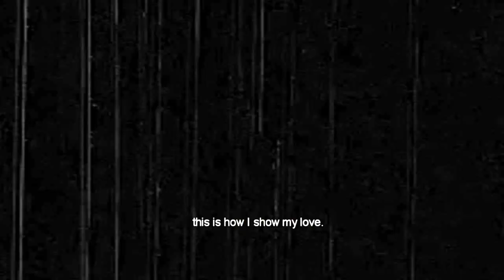Loki l This is how an Angel Dies.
▬▬▬▬▬▬▬▬▬▬▬▬▬▬ஜ۩۞۩ஜ▬▬▬▬▬▬▬▬▬▬▬▬▬
READ NOW PLEASE PLEASE PLEASE Ok so Youtube insists on ruining not only my quality but my colouring also. *Sigh* You'll have to bare with me on this video. ALSO, not that I like pointing out my own errors BUT I did spell desperate wrong in the video, in my defense I did make this at like 3/4 in the early hours of the morning also if there are any other errors I'm sorry haha. I try not to but when I'm half dead it's hard yano XD